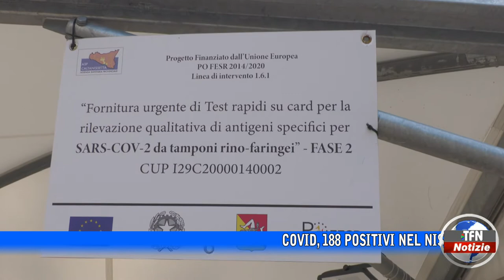Covid, 188 positivi nel Nisseno